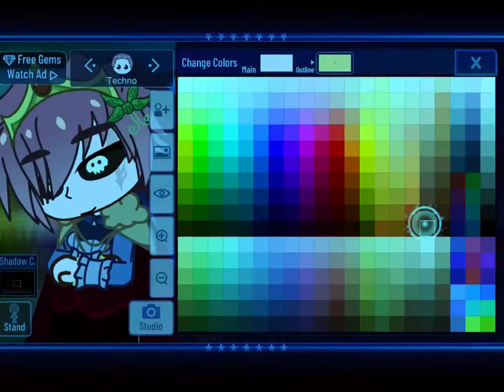HELP PLS- 🤡🤚 || g0r3 and flash warning (g0r3 in the thumbnail